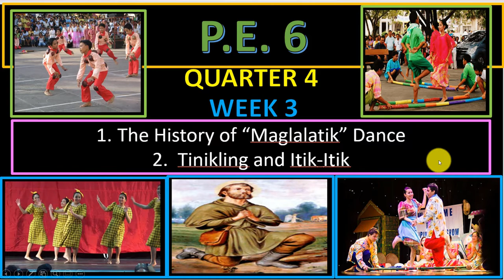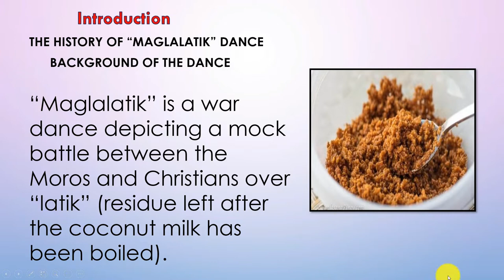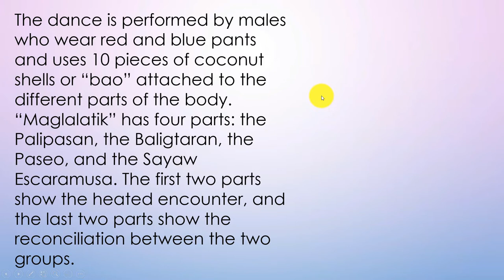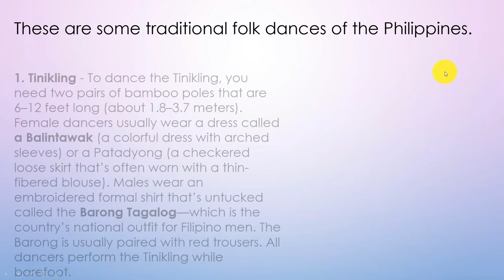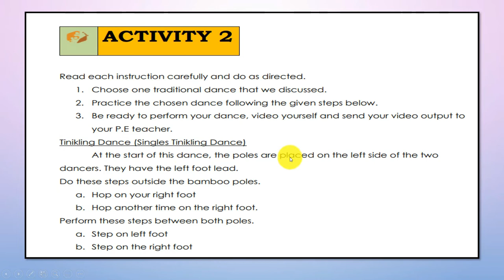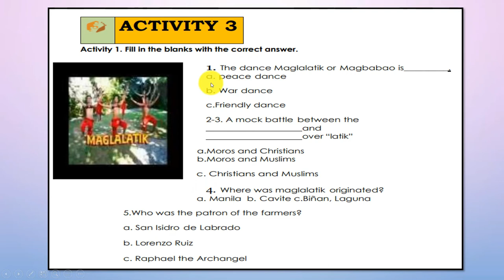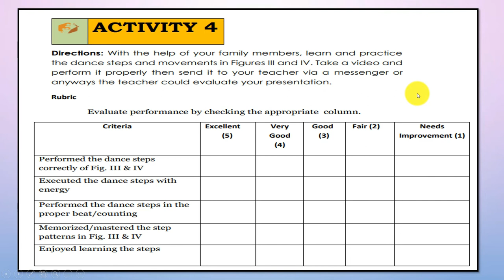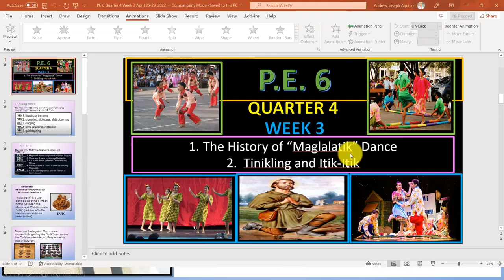PE 6 QUARTER 4 WEEK 3